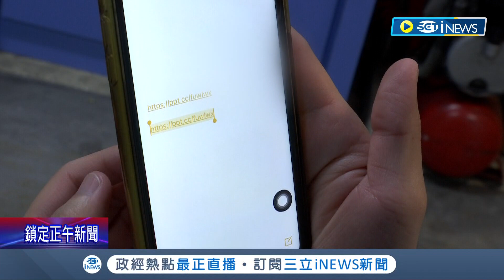誰傳了正妹照過來? 原來是新北市簡訊疫調搞烏龍 確診者點連結跳出"女子自拍照 "大寫I"改成"小寫L" 衛生局:已調整連結網址｜記者 廖研堡 曾建勳｜【LIVE大現場】20220429｜三立新聞台